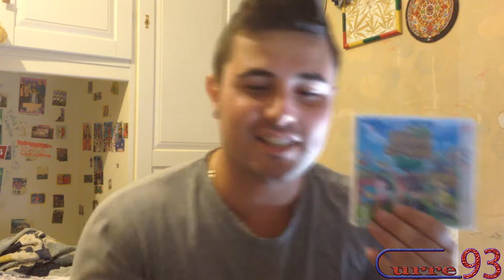Crysis 3 "performance dell'anno" Curre93 ITA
Bella ragazzi e benvenuti nuovamente su crysis 3, con un'altra partita epica che dovrà essere ricordata negli annali del Curre, inoltre vedrete la nuova console da me acquistata in questo mio periodo di assenza :) BUONA VISIONE